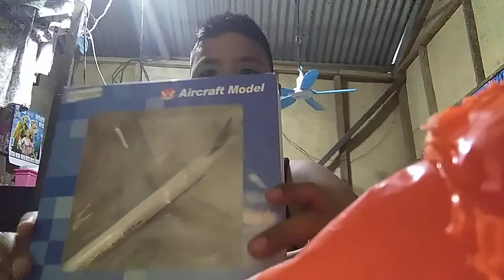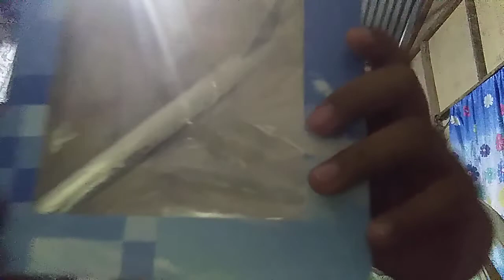Unboxing Diecast airplane Singapore Airlines Boeing 777-300ER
I'm so really sorry for late upload of this video in my first Unboxing Video this video is recorded in February 3, 2022

Manufacturer: Aircraft Model
Airline: Singapore Airlines
Member Alliance: Star Alliance
Country of Origin: China
Scale: 1:400
Aircraft:Boeing 777-300ER